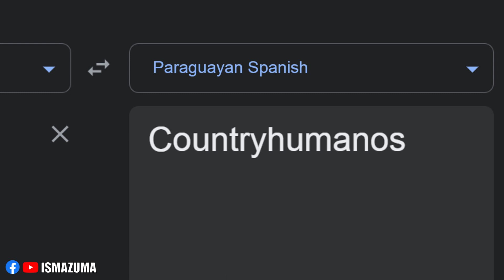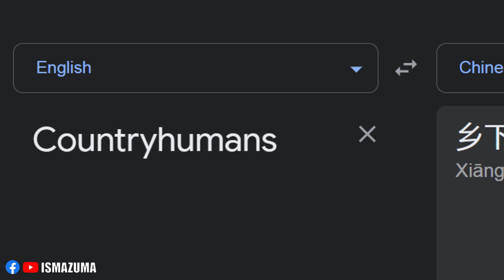Countryhumans in different languages meme (Part 10)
ABOUT:
Countryhumans is an Internet fandom established around of humanizing and personating countries, typically portrayed by possessing spheric heads and the entire human body.

SONGLIST:
1. (North Korean) 조선은 결심하면 한다- (Korea Does What it's Determined to do)
2. (Paraguayan Spanish) 13 Tuyuti - Paraguayan Patriotic Song
3. (Qatari Arabic) Ooredoo تحتفل بكأس العرب FIFA قطر 2021™ - Ooredoo celebrates FIFA Arab Cup Qatar 2021™!
4. (Somali) Nimco Happy - Isii Nafta - Baydhabo Janaay
5. (Kenyan Swahili) Ngukinyukia O Kahora
6. (Surinamese Dutch) Damaru - Suriname
7. (Georgian) Amazing Georgian Folk Music
8. (Iraqi Arabic) نور الزين + غزوان الفهد  جيناك بهاية
9. (Cuban Spanish) Orishas - Cuba Isla Bella
10. (Chinese) Dehao Zhang - Ching Chang Hon Chi

EDITING SOFTWARE:
Adobe Photoshop